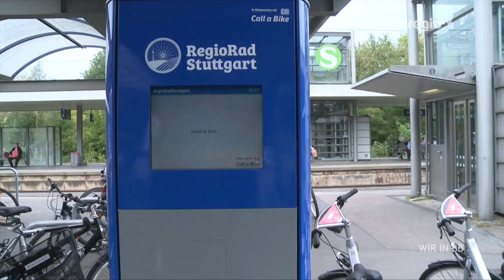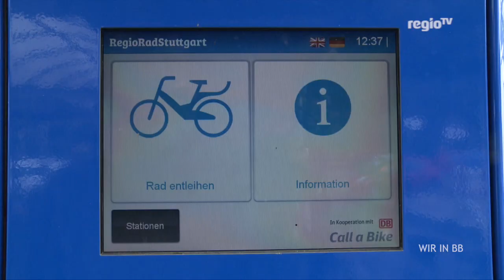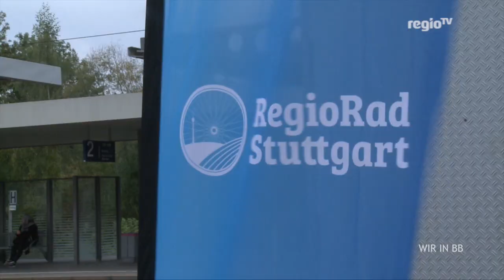Tiefflieger in Holzgerlingen | Wir in BB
Bei den ADAC MX Masters in holzgerlingen trifft sich wieder die Crème de la Créme des Motocross – und zeigt, wie sie durch Matschkurven zieht und über Kuppen springt. Thorsten Bode fragt sich aber ganz was anderes: Wie schafft es der kleine KFV Holzgerlingen immer wieder vom ADAC als Bester Veranstalter gekürt zu werden? Und stimmt es tatsächlich, dass der Vorsitzende nicht mal einen Motorrad-Führerschein hat? Die Antworten gibt's jetzt bei Wir in BB. Außerdem in der Sendung: David Odonkor zeigt in Oberjesingen noch mal, wie er sprinten kann und Leonberg macht mobil, mit der Bahn, dem Rad, dem Auto und einem OB, der zeigt, wie's geht.